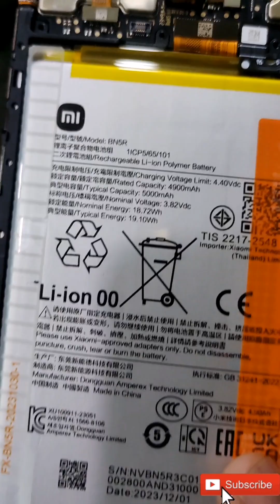How To Fix Water Damage 💦 - Redmei A3x Phone Motherboard Repairs 🔴 Redmi A3x Disassembly